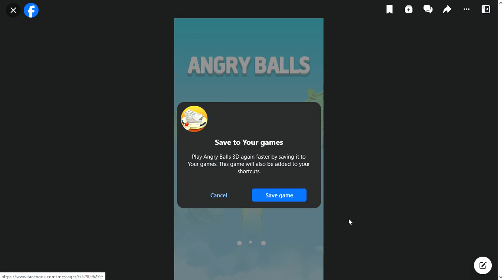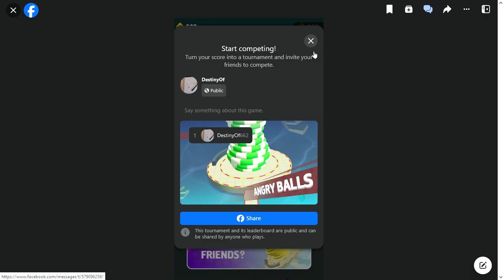SlowPCGaming Angry Balls 3D Facebook 11-09-2023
In this game, timing is everything.  Now as far as the name goes, it kinda suggests a bad dating experience or something else equally dirty minded ;)